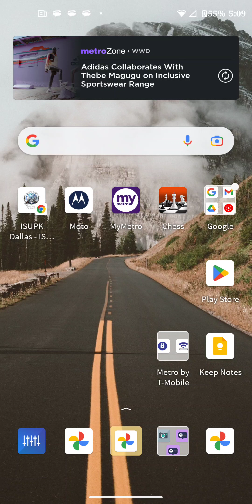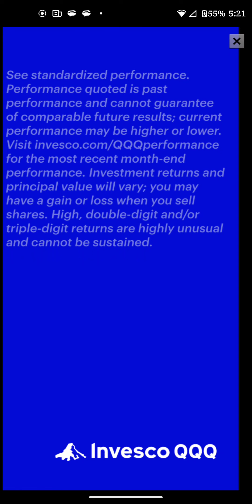August 1, 2022